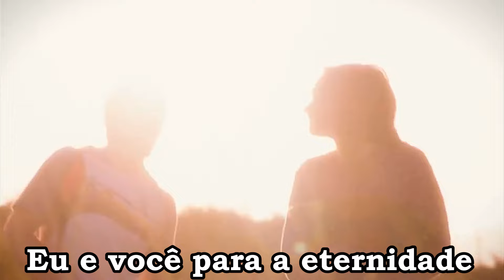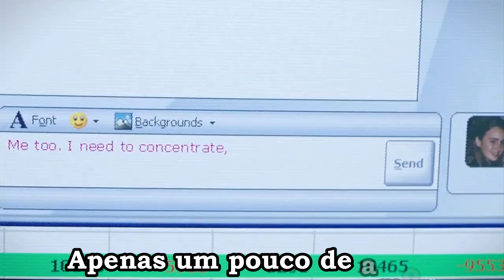Rainer❤️ Hoeglmeier ❤️ Just a Little Love 😍HD (Música Romântica)💕❤️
Música=Just  a  Little  Love 😍
Cantor=Rainier ❤️ Hoeglmeier ❤️